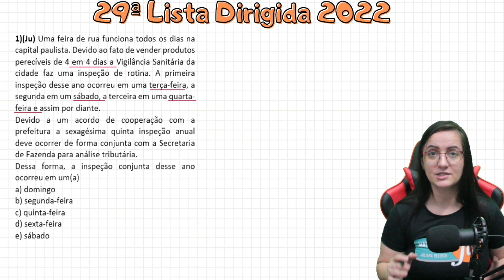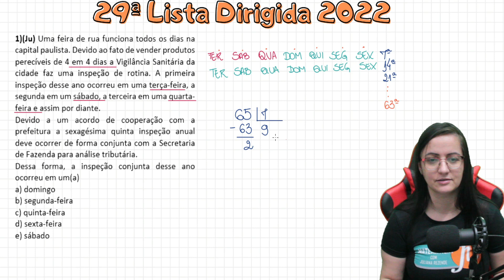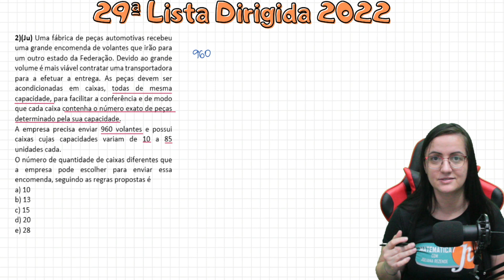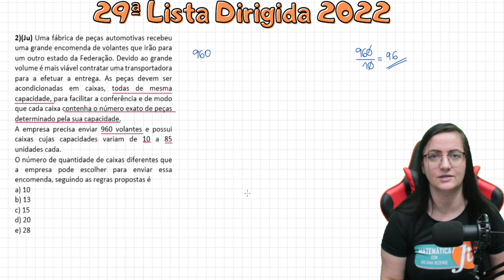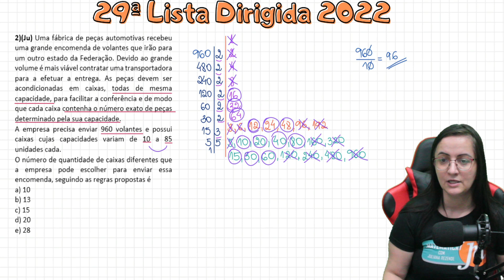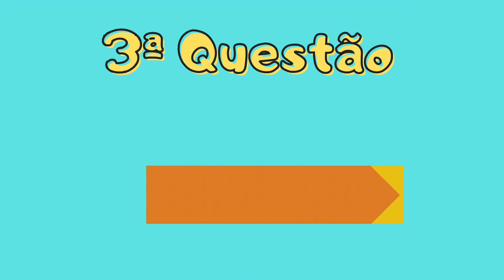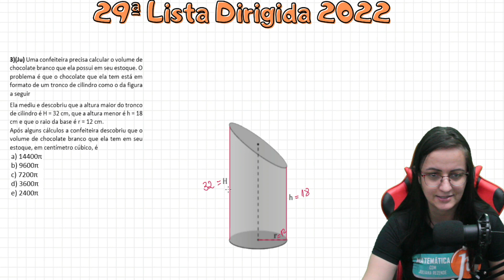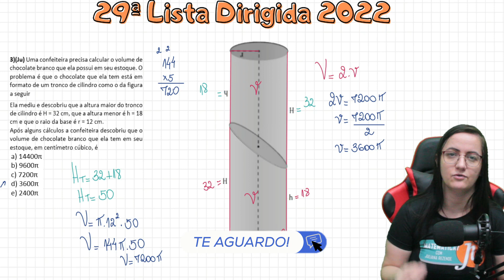29ª Lista Dirigida - Questões inéditas de Matemática para o ENEM | BAIXE GRÁTIS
Baixe AGORA de GRAÇA - Todas as Listas desde 2020
3 questões INÉDITAS para fechar a preparação ENEM

🤩 Entre para o nosso grupo do Telegram, baixe o material dessa aula

As melhores listas de matemática para o ENEM

Nessa lista temos uma questão sobre padrão de repetição, uma sobre divisores e uma de Geometria Espacial sobre Volume de Tronco de cilindro

📌Acesse o link e baixe TODAS as listas desde 2020

Começou nossa jornada rumo ao Enem 2022 e, se você quer se preparar de forma efetiva para o exame, o primeiro passo é fazer as Listas Dirigidas.
Para ter acesso a todas as listas basta você entrar para o nosso grupo do Telegram